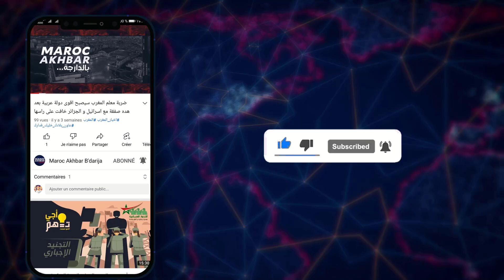جابو الربحة..."هشام الملولي" و"نزار السبيتي" خلف القضبان وها علاش شدوهوم ... قضية صعيبة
"ماروك اخبار بدارجة " قناة إخبارية مستقلة تنقل على مدار الساعة كل جديد في عالم السياسة والإقتصاد والثقافة والمنوعات والرياضة بلغة مفهومة و بسيطة لكل متابيعنا الاعزاء.